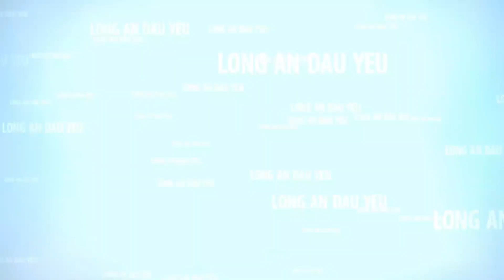MÁY CẮT LÚA KUBOTA #319, MÁY GẶT LÚA DC70 CẮT LÚA ĐỨNG QUÁ NHANH, MÁY CỘ LÚA COMBINE HARVESTER Full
Mổi ngày ra đồng sẽ có những câu chuyện thú vị gởi đến các anh chị và các bạn. Hôm nay có câu chuyện mới thú vị gì đây?
MÁY CẮT LÚA KUBOTA #319, MÁY GẶT LÚA DC70 CẮT LÚA ĐỨNG QUÁ NHANH, MÁY CỘ LÚA, RICE TRACTOR.
COMBINE HARVESTER / RICE CUTTING MACHINE / RICE CUTTER MACHINE / RICE HAVESTER.
Kênh Long An Dấu Yêu của Huỳnh Quang Vũ xin chia sẻ đến các anh chị và các bạn những hình ảnh thu hoạch lúa nông dân miền tây. Mổi ngày bằng những hình ảnh ghi lại trên đồng cũng như những lời nói chuyện với các cô chú, anh chị, nông dân. Quang Vũ hy vọng sẽ có những câu chuyện thú vị để kể cho các anh chị và các ban nghe về thu hoạch lúa ở Miền tây
 Hình ảnh máy cắt lúa Kubota hoạt động giúp nông dân thu hoạch lúa miền tây trên cánh đồng lúa chín vàng ở Long An Miền tây rất đẹp. Máy cắt liên hợp kubota quá khỏe, mổi ngày có thể cắt được 4-6 hec ta diên tích lúa. Trong mùa thu hoạch lúa máy cắt lúa thương hiệu Kubota rất khỏe, ruộng bùn lầy vẩn chạy được. Mùa lúa ở miền tây thì còn luôn xuất hiện những máy cộ lúa, xe chở lúa, xe cộ lúa để chở lúa trên ruộng đồng giúp nông dân vận chuyển lúa dể dàng.
-  Đây là kênh video ý nghĩa để đở nhớ về quê nhà cho những người việt kiều xa quê, Những người chưa đến Long An quê tôi, sẽ có những phát giây hiểu rỏ hơn về miền tây Nam Bộ, miền tây sông nước hiện tại
- Xin các anh chị và các bạn hãy để lại vài ý kiến đánh giá cho kênh cho Vũ sẽ làm tốt hơn để phục vụ các bạn
- Trân trọng cảm ơn các anh chị và các bạn rất nhiều.